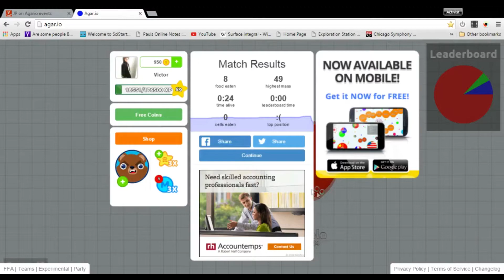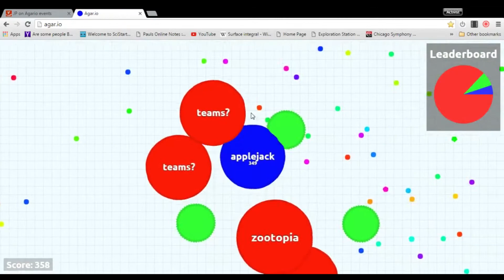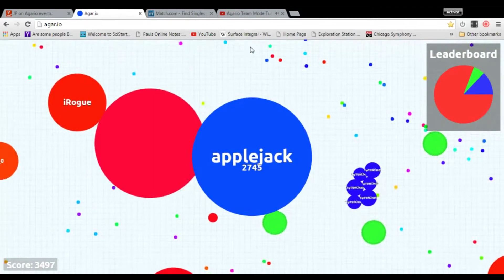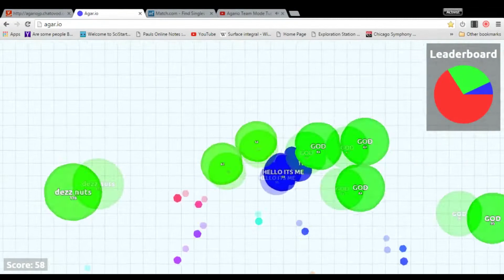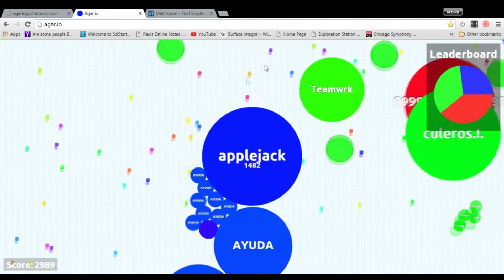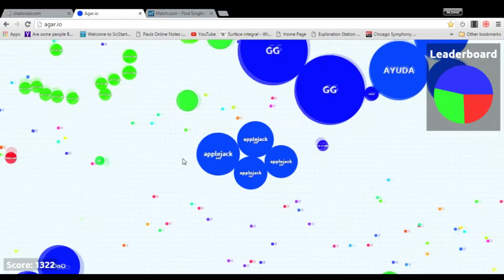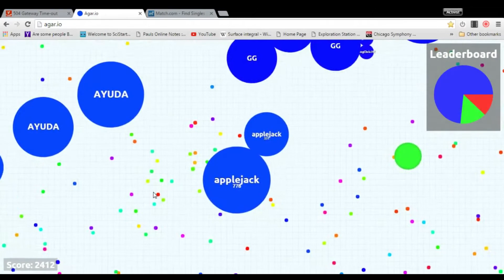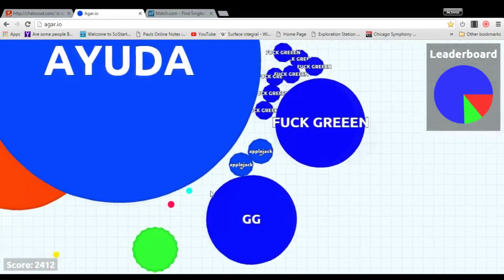ActivistVictor agar.io team mode turnaround #11, who needs help when you have the blue team's ayuda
This originally supposed to be a collab with AVI from the JP chat, but chatovod unfortunately decided to crash (like it always seems to do) right in the middle of it, leaving us no way to find the same server to play on it. Luckilly, the blue team had some really good randoms, and we were still able to prevail despite the red team having nexus [HD] rom the JP chat and the green team having upsidedown (who joined the chat soon after this was made)